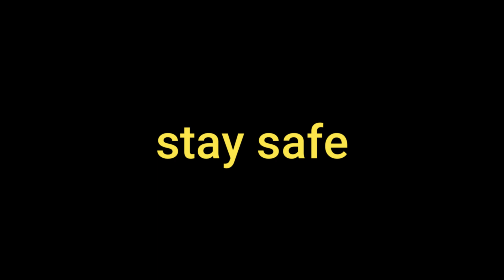सेकेन्ड हेन्ड गाडीछानी छानी secondhand Vehicle in Nepal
यस च्यानल मा रहेका Video हरु कपि, Download गरी अन्य Channel मा upload गरेको पाएमा प्रचालित कानुन बमोजिम कडा भन्दा कडा कारबाही गरिनेछ । Embedding to a website is allowed. Note.यस् you tube channel मा जतिपनी भिडियोहरु छन यो सब तपाईंहरुलाई जानकारीको लागि मात्र हामीले upload गरेका हौ । एदी तपाईंहरु यस् you tube channelको भिडियो हेरेर कुनै पनि नयाँ तथा पुराना सवारी साधन खरिद बिक्री गर्दै हुनुहुन्छ भने आँफै चेक जाच गरेर खरिद बिक्री गर्नुहोला हामी जिम्मेवार हुनेछैनौ धन्यवाद।